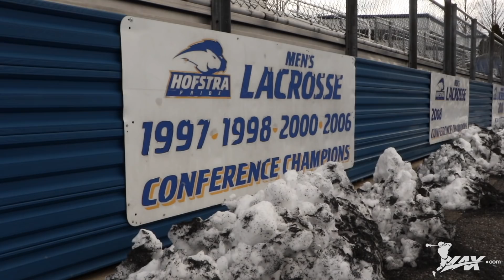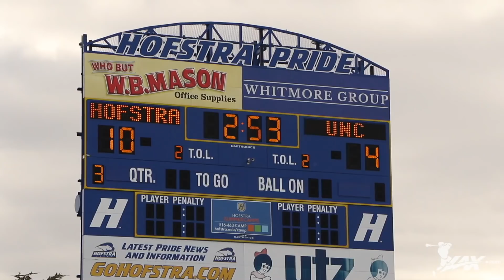North Carolina vs Hofstra | 2018 College Highlights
- Looking to maintain its fast start to the 2018 season, the eighth ranked North Carolina Tar Heels Men's lacrosse team traveled to Hempstead, NY for a match up with the unranked Hofstra Pride. Looking for the upset, the Hofstra Pride were also looking too capture the 100th victory of Coach Seth Tierney's career. From the games opening whistle, Hofstra took complete control, using a balanced scoring attack and stellar goaltending from Jack Concannon, en route to a 12-6 win over the Tar Heels. Check out highlights from all the action with Lax.com!